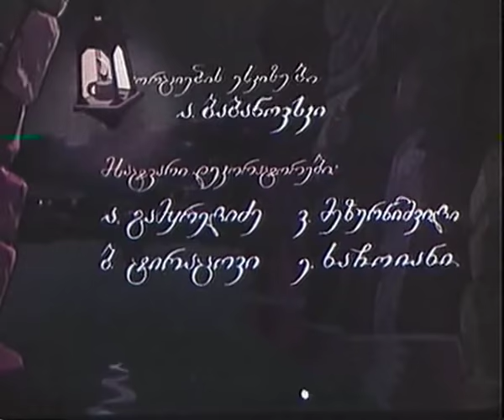წუნა და წრუწუნა cuna da crucuna 1961